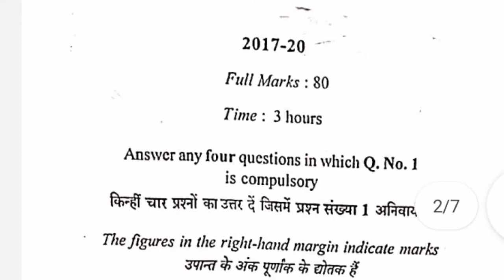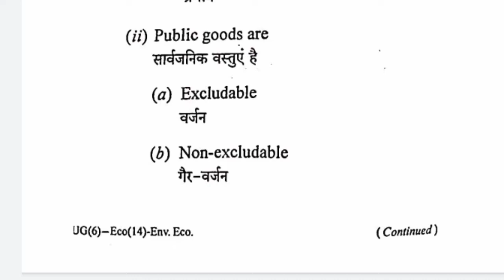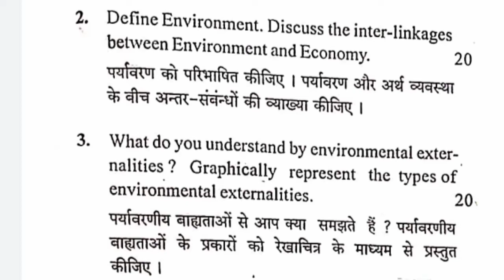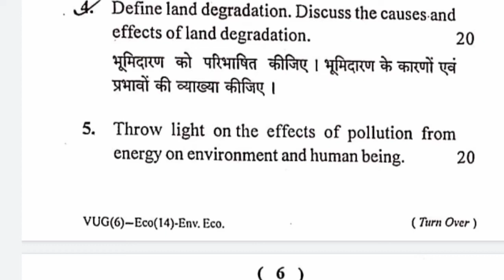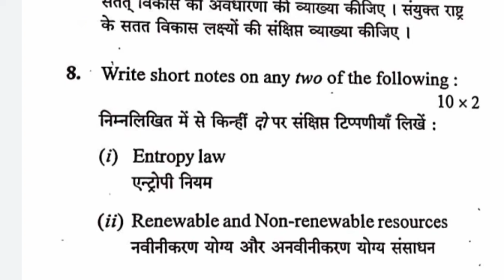Ba Semester 6 Economics Honours Core Paper 14 । Sem 6 Economics Imp Questions । Sem 6 Economics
Ba Semester 6 Economics Honours Core Paper 14 । Sem 6 Economics Imp Questions । Sem 6 Economics, ba semester 6 economics honours core paper 14।।sem 6 economics imp questions, bcom sem 6 economics imp questions,sem 6 economics paper 14, economics questions 14, economics questions paper 14 bbmku, economics questions paper 14 vbu,sem 6 economics questions । Study with Dulari Mahto